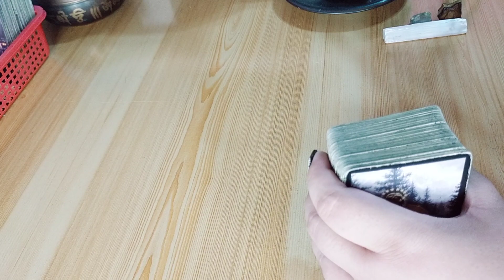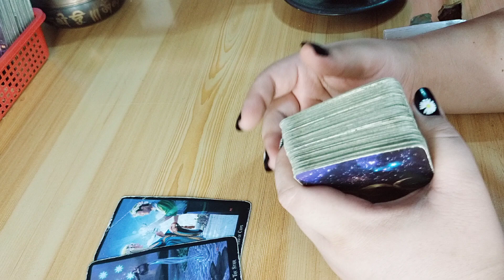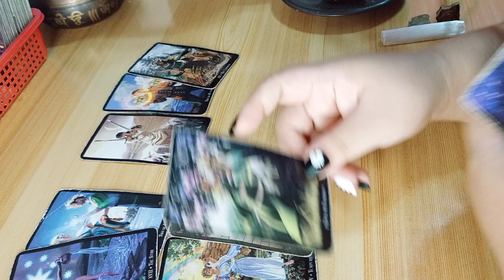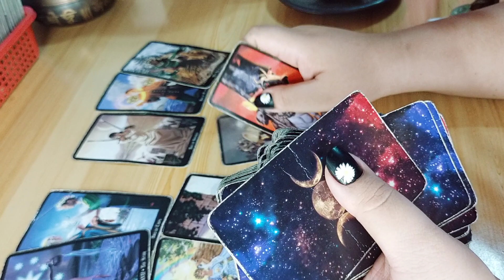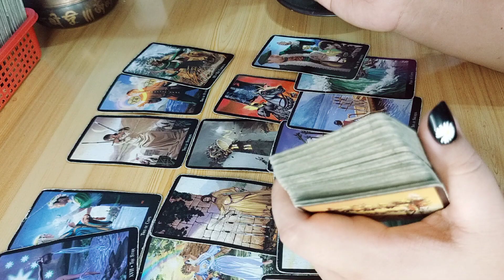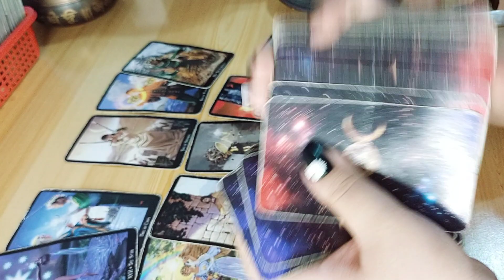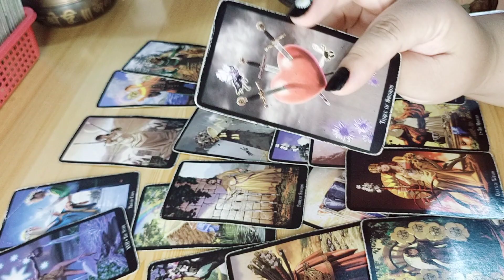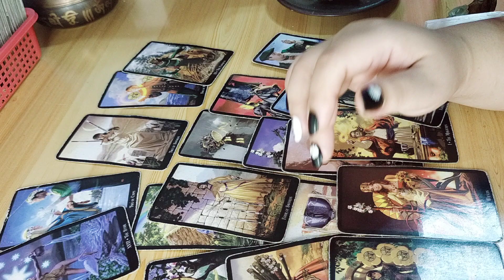💟🥀❤️Gusto ko ibigay ang lahat sayo. Kaya lang para sayo kulang ito. 💕Aries💕Leo💕Sagittarius💕